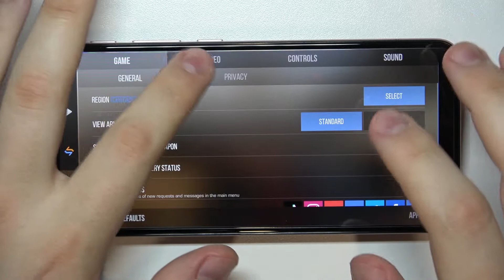Standoff 2 Gaming Performance on Motorola Moto E40 - Gameplay + FPS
Would you like to check how Standoff 2 will work on Motorola Moto E40? In this video we would like to show you how this Motorola Moto E40 device will work while playing such demanding game! We’ve chosen high quality settings in order to check its operating system. Follow all shown steps and decide if Motorola Moto E40 is efficient enough.

How Motorola Moto E40 works on Motorola Moto E40? How Standoff 2 runs on Motorola Moto E40?  How to go to the settings in the Standoff 2 game on the Motorola Moto E40 phone? How many FPS Motorola Moto E40 has? How Standoff 2 running on Motorola Moto E40?

  eMMC 5.1